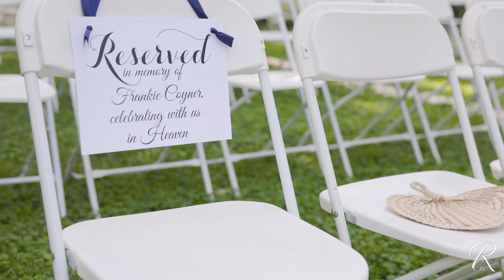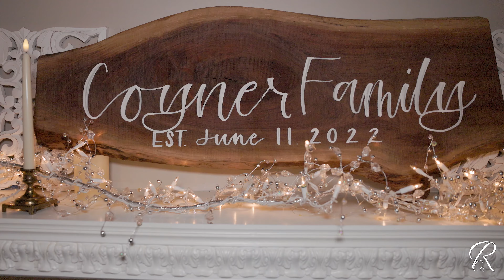Jess & Will 6.11.22 - Highlight